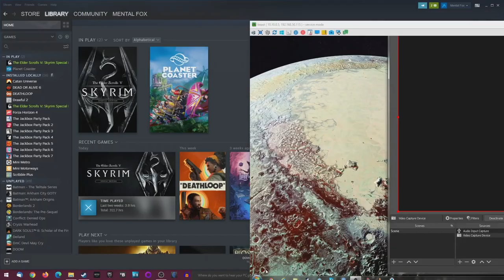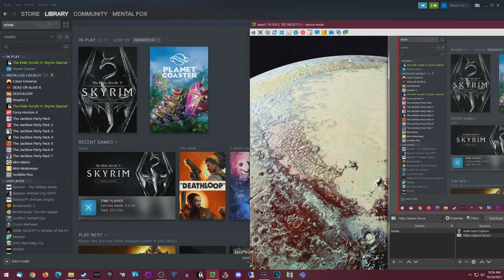Let's Play Skyrim Special Edition Part 303 - The Name's Wilhelm, Not Windhelm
We spend a bit of time equipping Mjoll with some armor upgrades before a reading comprehension failure sends us to Windhelm instead of Ivarstead.